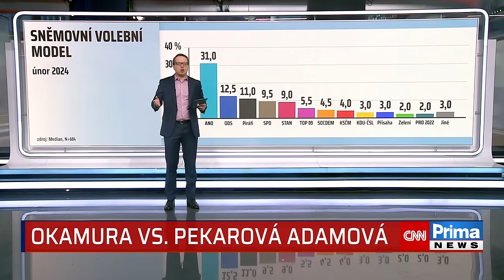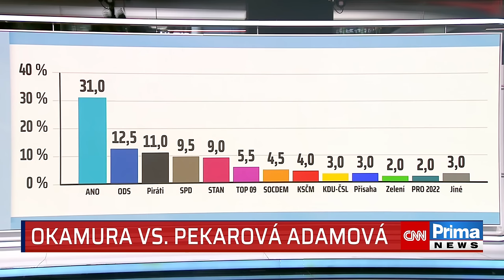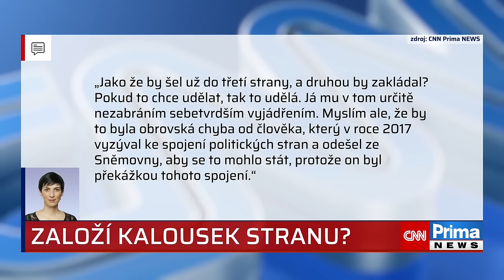Komentátoři: TOP 09 přežije jen v koalici. Pekarová to má mnohem těžší než Okamura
TOP 09 v čele s Markétou Pekarovou Adamovou získává voliče složitěji než „komerční produkt“ šéfa SPD Tomia Okamury. Ve vysílání CNN Prima NEWS to řekl odborník na politický marketing Petros Michopulos. Šéfredaktor měsíčníku To Marek Stoniš míní, že TOP 09 nemá sama o sobě šanci přežít a její jedinou šancí na úspěch ve volbách je členství v koalici Spolu. Celý článek ZDE